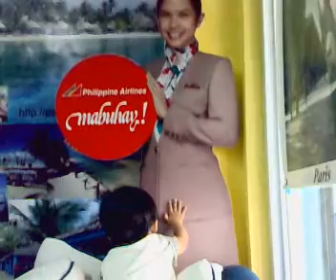justin @ the office 09.25.10